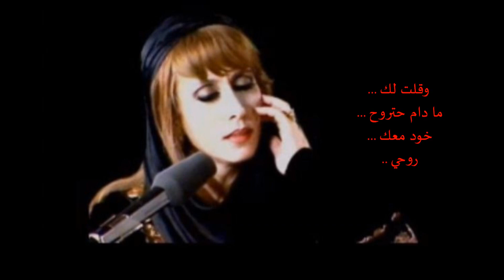فيروز ـ ـ بعتلك يا حبيب الروح